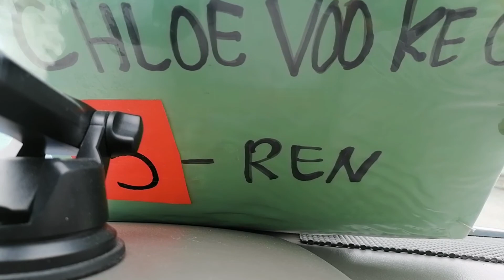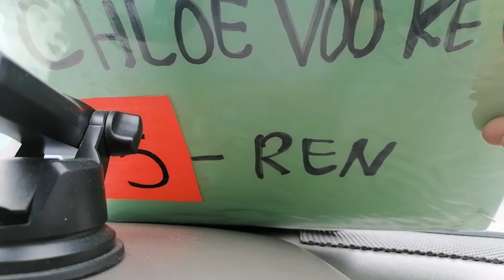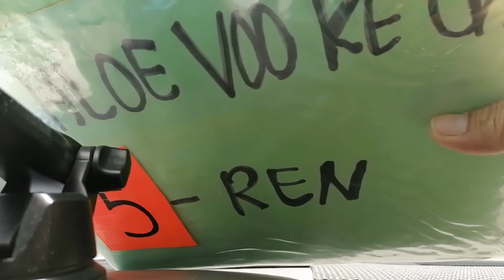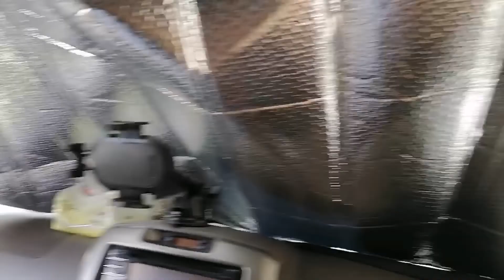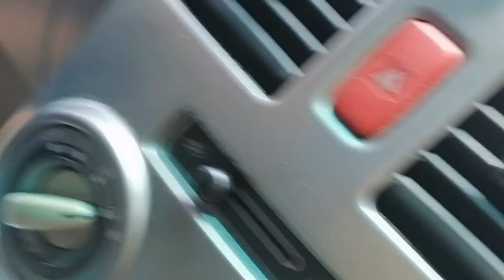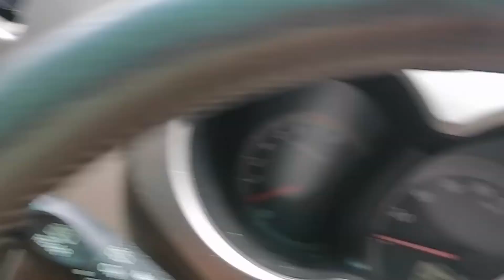(PICK UP) LOK YUK SJK (C) likas VERY GOOD POLICY IN OUR SCHOOL.(SOP) Thank you PRINCIPAL & TEACHERS